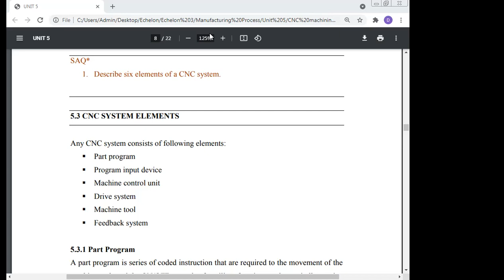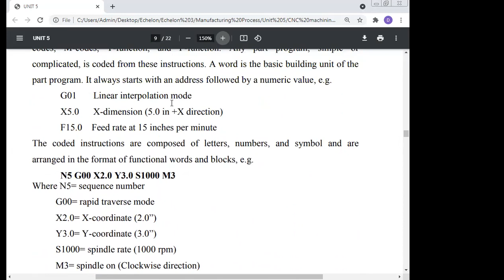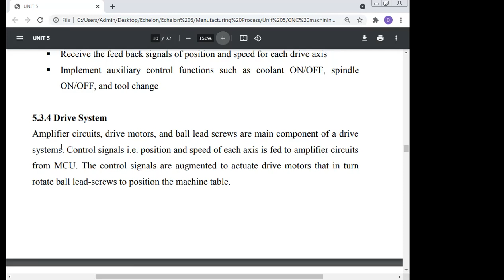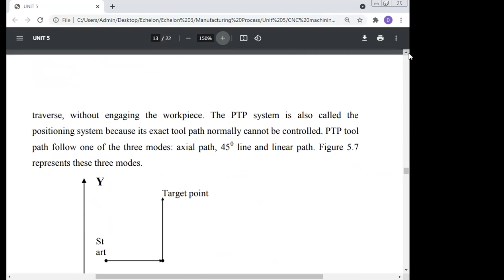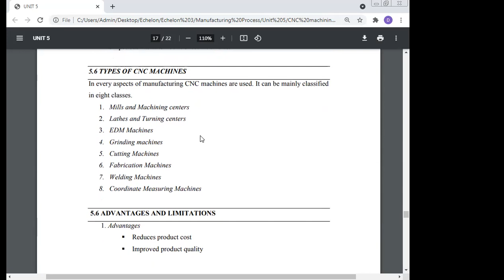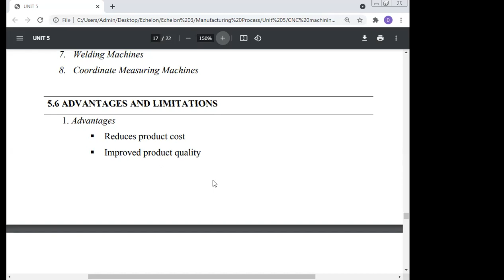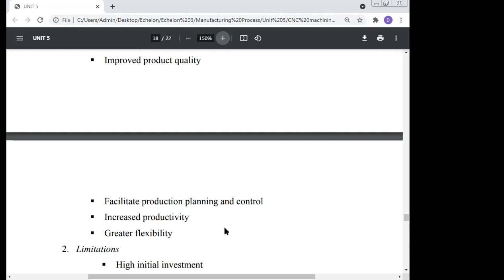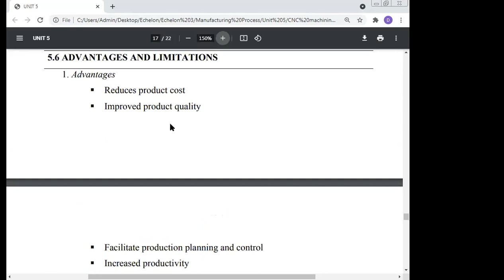Drive System CNC, Professor Dr Manoj Kumar, , Email kumarm1968@rediffmail com